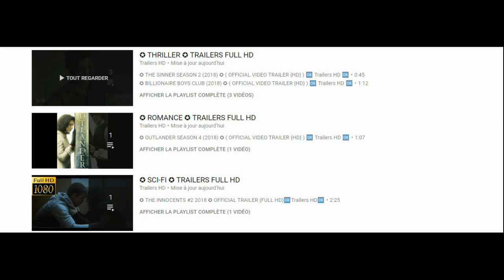The Invisible Guardian / El guardián invisible 2017 OFFICIAL Trailers HD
A female inspector confronts a serial killer while dealing with the ghosts of her past.